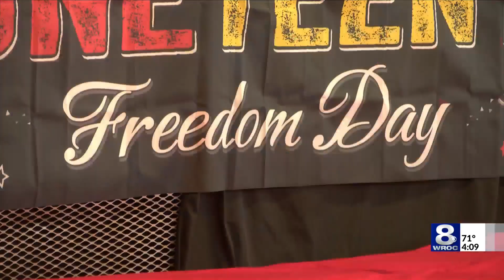Sevyn Streeter headlining Rochester Juneteenth festival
Nationally known R&B recording artist Sevyn Streeter will be the main headliner for Rochester's 2024 Juneteenth festival!